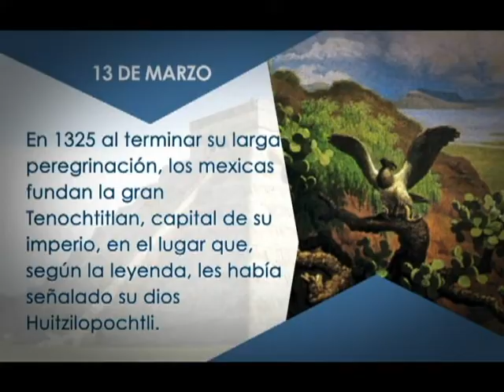¿Sabías qué? El 13 de marzo de 1325 los mexicas fundan la gran Tenochtitlan 13/03/19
¿Sabías qué? El 13 de marzo de 1325 al terminar su larga peregrinación, los mexicas fundan la gran Tenochtitlan, capital de su imperio, en el lugar que, según la leyenda, les había señalado su dios Huitzilopochtli